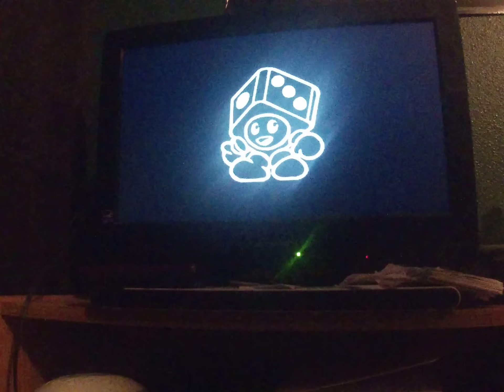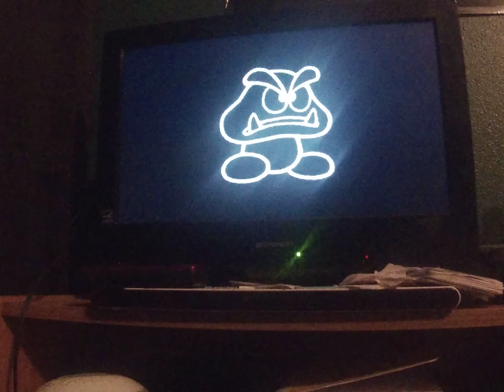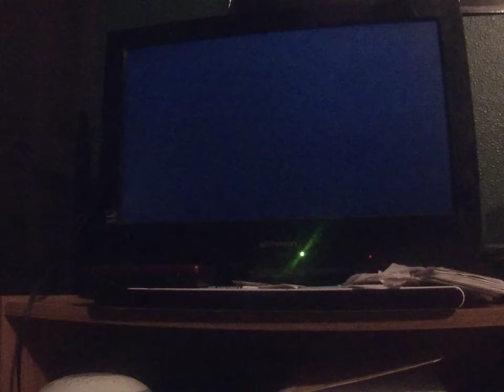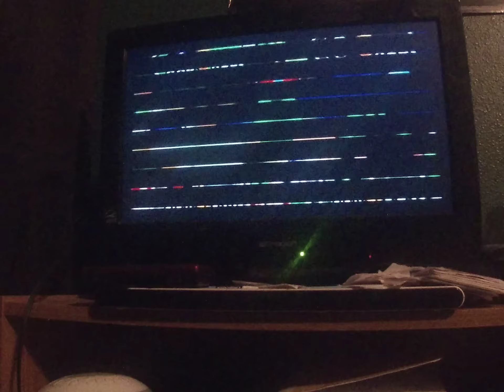Mario party 3 Waluigi's island 40 turns part 6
Slot synch
Mario's puzzle party
Storm chasers(Battle)
Baby bowser broadside
Swinging with sharks(Item)
Hand line and sinker(Repeat)
Frigid bridges(Repeat)